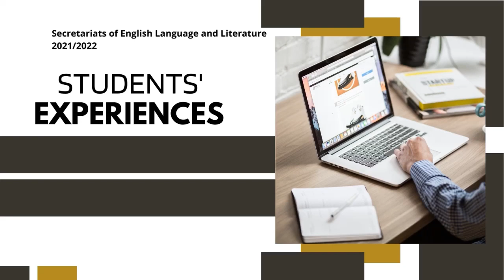Students’ Experiences on Final Year Project